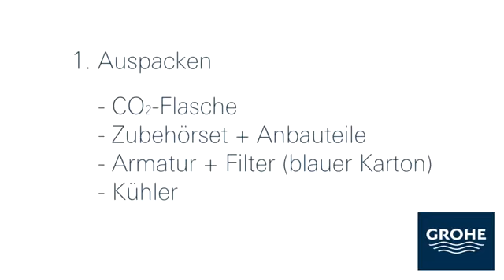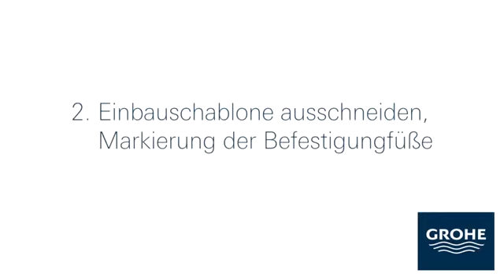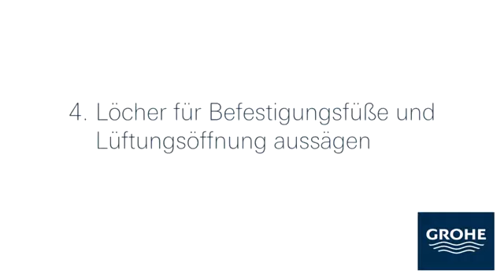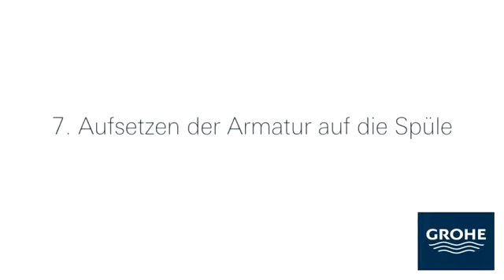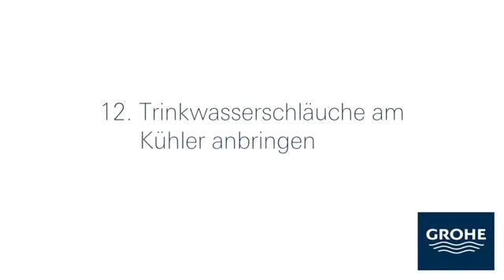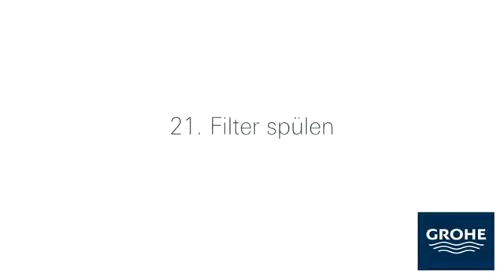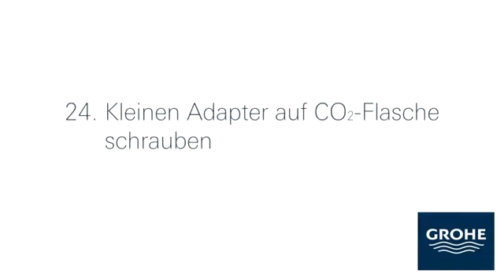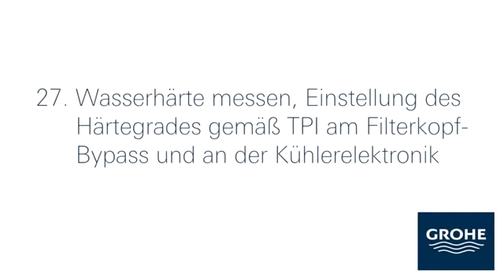GROHE Blue® Installations video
This video show how to install GROHE Blue kit